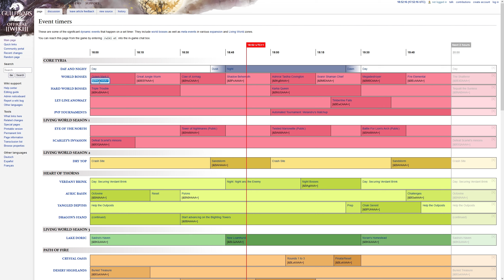Guild Wars 2 - Secrets of the Obscure | Reittier Guide | Himmelsschuppe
Voraussetzungen - Checkliste:
-  Secrets of the Obscure
Himmelsschuppen-Erstausstattung:
- 15 Gold
- 12 Aufgeladene Quarzkristalle
- 24 Stücke Wildfleisch
- 60 Ektoplasmakugeln
- 300 Haufen Blutsteinstaub
Himmelsschuppen-Sattelmaterialien:
- 30 Versorger-Marken
- 375 Prisen Sternenstaub
- 375 Statische Ladungen
- 500 Essenzen der Verzweiflung

00:00 Intro
00:20 Voraussetzungen
04:25 Verwaistes Himmelsschuppen-Ei
04:55 Verlassenes Himmelsschuppen-Nest #1
05:27 Verlassenes Himmelsschuppen-Nest #2
06:00 Verlassenes Himmelsschuppen-Nest #3
07:03 Verlassenes Himmelsschuppen-Nest #4
08:12 Verlassenes Himmelsschuppen-Nest #5
09:06 Verlassenes Himmelsschuppen-Nest #6
09:35 Verlassenes Himmelsschuppen-Nest #7
09:59 Verlassenes Himmelsschuppen-Nest #8
10:30 Verlassenes Himmelsschuppen-Nest #9
11:50 Verlassenes Himmelsschuppen-Nest #10
13:12 Verlassenes Himmelsschuppen-Nest #11
13:47 Verlassenes Himmelsschuppen-Nest #12
14:40 Verlassenes Himmelsschuppen-Nest #13
15:07 Verlassenes Himmelsschuppen-Nest #14
15:53 Verlassenes Himmelsschuppen-Nest #15
16:49 Verlassenes Himmelsschuppen-Nest #16
17:18 Verlassenes Himmelsschuppen-Nest #17
18:38 Verlassenes Himmelsschuppen-Nest #18
19:17 Verlassenes Himmelsschuppen-Nest #19
19:46 Verlassenes Himmelsschuppen-Nest #20
20:42 Verlassenes Himmelsschuppen-Nest #21
21:11 Verlassenes Himmelsschuppen-Nest #22
22:17 Himmelsschuppe-Ei-Infusionen: Himmelsschuppe des Wassers
22:54 Himmelsschuppe-Ei-Infusionen: Himmelsschuppe des Feuers
23:29 Himmelsschuppe-Ei-Infusionen: Himmelsschuppe des Eises
24:22 Himmelsschuppe-Ei-Infusionen: Himmelsschuppe der Erde
24:37 Himmelsschuppe-Ei-Infusionen: Himmelsschuppe der Luft
27:21 Himmelsschuppe-Ei-Infusionen: Himmelsschuppe des Lebens
27:53 Himmelsschuppe-Ei-Infusionen: Himmelsschuppe des Blutes
28:15 Himmelsschuppe-Ei-Infusionen: Himmelsschuppe des Wachstums
29:03 Himmelsschuppe-Ei-Infusionen: Himmelsschuppe des Todes
29:29 Himmelsschuppe-Ei-Infusionen: Himmelsschuppe des Geistes
30:03 Himmelsschuppe-Ei-Infusionen: Himmelsschuppe der Furcht
30:42 Himmelsschuppe-Ei-Infusionen: Himmelsschuppe der Tapferkeit
31:19 Himmelsschuppen-Erstausstattung: Himmelsschuppen-Leckerchen
31:47 Himmelsschuppen-Erstausstattung: Herzhafte Kryptis-Haut
31:56 Himmelsschuppen-Erstausstattung: Schmackhafte Wanderration
32:10 Himmelsschuppen-Erstausstattung: Köstlicher Verschlinger-Rückenpanzer
32:26 Himmelsschuppen-Erstausstattung: Knusprige Chak-Beine
32:43 Himmelsschuppen-Erstausstattung: Wohlschmeckende moosbedeckte Rinde
32:55 Himmelsschuppen-Erstausstattung: Saftiges Wurmsegment
33:19 Himmelsschuppen-Erstausstattung: Delikates schleimgebeiztes Fleisch
33:33 Himmelsschuppen-Erstausstattung: Geschmiedetes Fußknöchel-Gelenk
33:44 Himmelsschuppen-Erstausstattung: Vogelpfeife
34:22 Himmelsschuppen-Erstausstattung: Plüsch-Quaggan
34:51 Himmelsschuppen-Erstausstattung: Strapazierfähige Dolyak-Decke
35:25 Himmelsschuppen-Sattelmaterialien: Mit Sternenstaub infundiertes Leder
35:58 Himmelsschuppen-Sattelmaterialien: Nebel-infundiertes Sattelöl
36:16 Himmelsschuppen-Sattelmaterialien:Satteltasche der Lagerung
36:32 Himmelsschuppen-Sattelmaterialien: Robuste Sattelbeschläge
36:50 Himmelsschuppen-Sattelmaterialien: Besonders klebriger Teer
36:59 Himmelsschuppen-Sattelmaterialien: Deldrimor-Nieten
37:19 Himmelsschuppen-Sattelmaterialien: Jadegesponnener Seidenfaden
37:28 Himmelsschuppen-Sattelmaterialien: Elonisches Sandpapier
38:02 Himmelsschuppen-Sattelmaterialien: Edles Mahagoni aus Maguuma
38:17 Himmelsschuppen-Sattelmaterialien: Garrenhoff-Webstoff
38:55 Beherrschung: Geistiger Höhenflug
39:10 Abschluss

Wenn Dir das Video gefallen hat lass doch bitte ein Kommentar, Like oder Abo für mich da, das würde mich sehr freuen! :D

➤ Seid Ihr neu? Dann meldet Euch an und spielt "Guild Wars 2" kostenlos

➤  Gefällt Dir das Spiel? Wenn Du es Dir kaufen möchtest, dann kannst Du dabei diesen RefLink nutzen und mich ohne zusätzliche Kosten unterstützen:

➤  Charakter: Takeo Drachenfluch [Takeo.7361]
➤  Welt: Flussufer [DE]